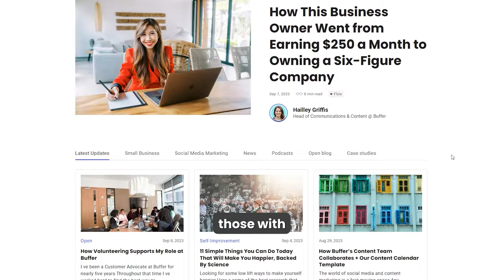5 Tips To Earn $10k a Month From Instagram With Just 10k Followers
In this video, I will give you 5 TIPS to earn at least $10k/mon from Instagram with no big following,

Meet Angela Giles, your go-to business coach for coaches and an expert in brand building and marketing. With a proven track record of scaling businesses from 0 to 1 Million $ annually, Angela has helped numerous coaches and consultants achieve remarkable success. Her passion lies in guiding aspiring coaches to create unique brand identities, develop captivating content, and implement effective marketing strategies

I got my 1st 5,000 followers in less than 60 days & put $27K in my bank with this Instagram FORMULA

Introducing "Pinterest Marketing On Steroids" - the ultimate solution to skyrocket your business's success on Pinterest. ( FREE)